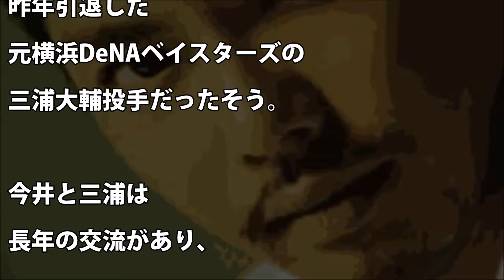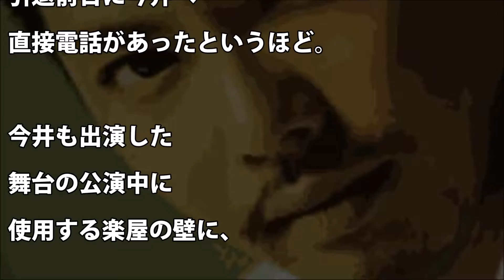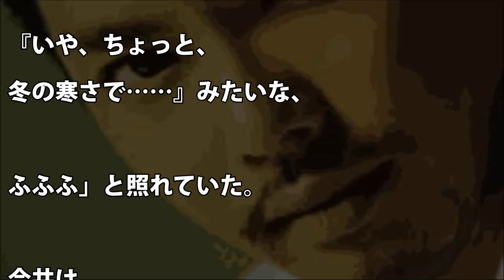【タッキー&翼】今井翼、憧れのアノ人と野球対決！！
【関連動画】

ジャニーズの子供時代が可愛すぎる!?Part.01【ジャニーズ】SMAP,嵐,KAT-TUN,Kinki Kids,TOKIO,NEWS,タッキー&翼

ジャニーズ魅惑の女装姿Part.02【ジャニーズ】関ジャニ∞,Sexy Zone,ジャニーズWEST,タッキー&翼etc

SMAP解散で滝沢秀明に用意された”重要ポジション”しかしキムタクの扱いが…【芸能うわさch

【人気の動画】

「スカートの短さについて」ギリギリ発言！【関ジャニ∞村上信五・ジャニーズWEST中間淳太】

【最新動画】

ジャニーズオールスターズ・アイランド過去の超豪華ゲストは！？【千秋楽】

Jr.の頃から存在感バリバリだったジャニーズたち！【超保存版】Part 2

Jr.の頃から存在感バリバリだったジャニーズたち！【超保存版】Part 1